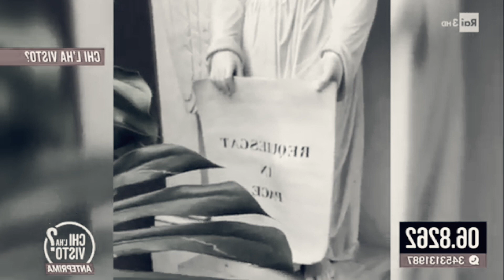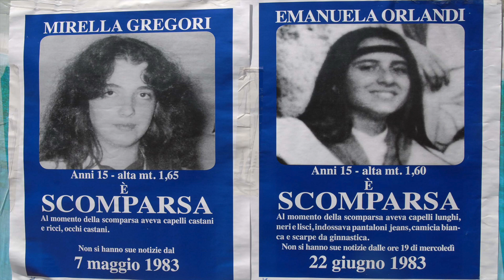Desaparición en el Vaticano: Emanuela Orlandi | Martes de Misterio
Hola a todos y bienvenidos de nuevo a Martes de Misterio!! En el caso de hoy les hablaré del triste y misterioso caso de Emanuela Orlandi, una chica desaparecida hace más de 30 años en la Ciudad del Vaticano.

💄Stile Stay All Day Liquid Lipstick (Beso)
👕Hollister

📸 Instagram 👉 lulucrf
🖥 Facebook 👉 luciaffrances
🐥 Twitter 👉 luciaffrances

📥 Si eres una compañía y te gustaría trabajar conmigo o que haga una reseña sobre tu producto/servicio, mándame un correo electrónico - 📥

Preguntas frecuentes:

- ¿De dónde eres? Islas Canarias, España

- ¿De dónde son tus joyas? Tiendas locales, Agatha, Aristocrazy y Ana Luisa Jewelry (consigue $10 de descuento con mi código LuciaF10 en Ana Luisa!)

- ¿Qué estudias? He terminado la carrera de periodismo!

- ¿Qué edad tienes? 21 🤑